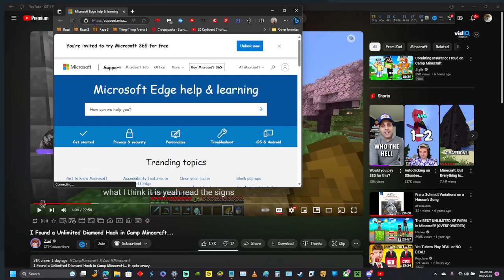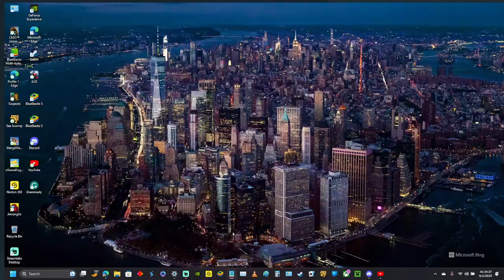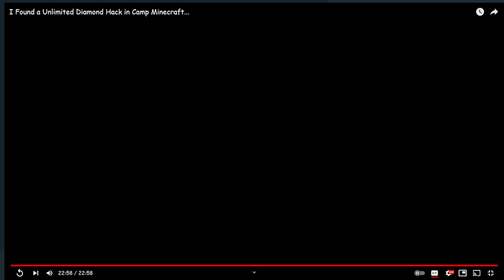try not to laugh 1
today i played try not to laugh w/ @ash_starlight & their fiance & I failed lol